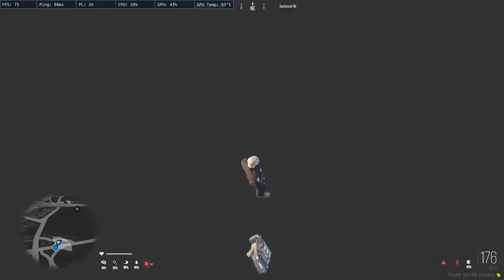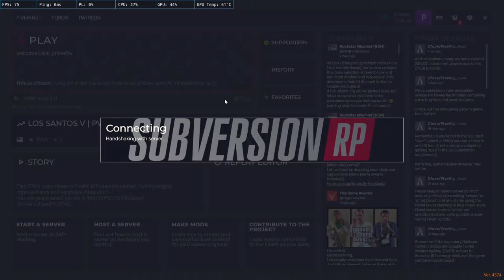Ron Stallworth | Cop RP Now Leonardo later | SVRP 3.0 | GTA 5 RolePlay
Support if you want to :-
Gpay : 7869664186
Paytm same number.

Top donators:-
1) Lex Maverick : JAWD
2) Vaibhav Dandge : Rs 600

Respect Moderators.
Pc Specs:-

Corsair VS550
Corsair Spec 01 Cabinet
MSI B450M PRO-M2 Gaming Motherbard
Asus Strix Geforce GTX 1060 6GB GDDR5
G502 Hero Logitech
Zebronics Keyboard
Redgear Thunder-B 7.1 RGB Gaming Headphones with Mic